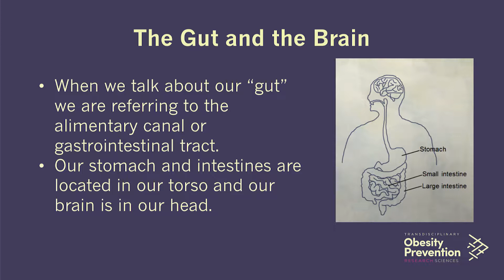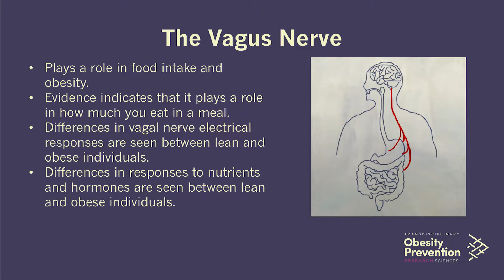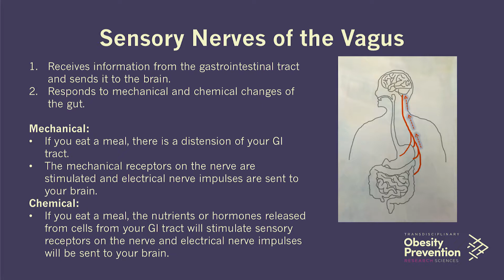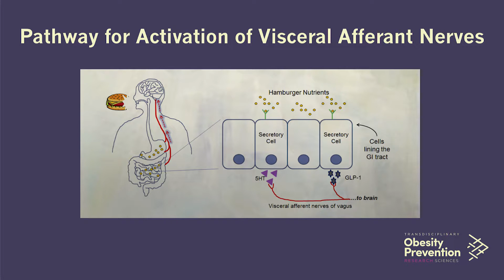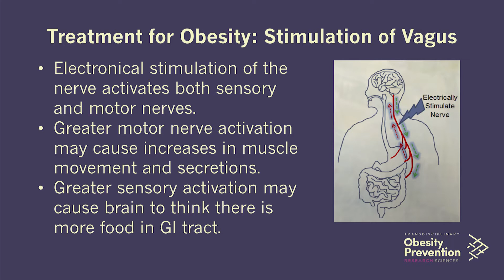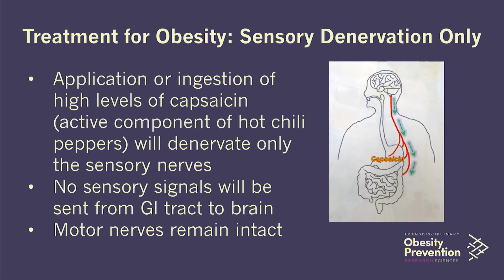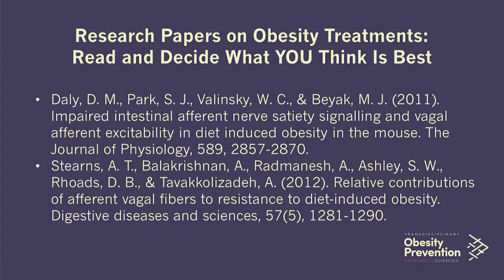Gut–Brain Connection in Obesity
Dr. Megan Dailey, Department of Animal Science, University of Illinois
at Urbana-Champaign